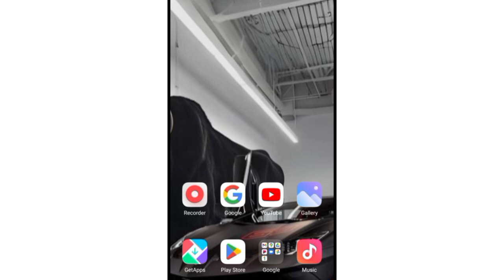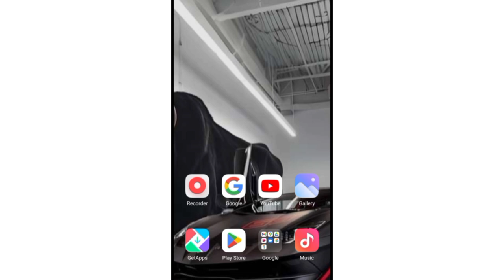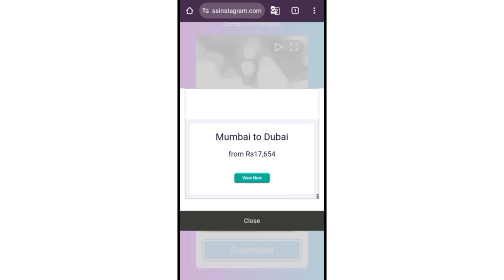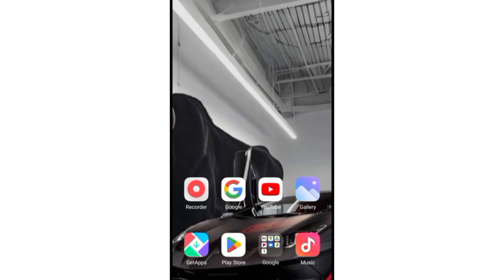instagram reels download kaise kare | instagram video download kaise kare | How to download reels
instagram reels download kaise kare | instagram video download kaise kare

Your queries -

instagram par se gallery mein video download kaise kare
instagram se photo video kaise download karen gallery mein
instagram se apna video kaise download karen gallery mein
instagram ke video download kaise kare gallery mein
instagram par video kaise download kare apne gallery mein
instagram par se video kaise download kare gallery mein
instagram ki video kaise download karen apne gallery mein
insta video download kaise kare 2024
instagram video kaise download karen kaun se app se